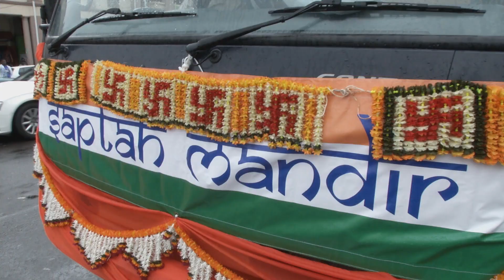Durban Diwali 2014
The face of Durban is changing – with new developments in the inner city and other prime property.  Some things though, have a longer shelf-life – like the Durban Diwali.  Mela experiences the Festival of Lights in Ethekwini with Tevin.